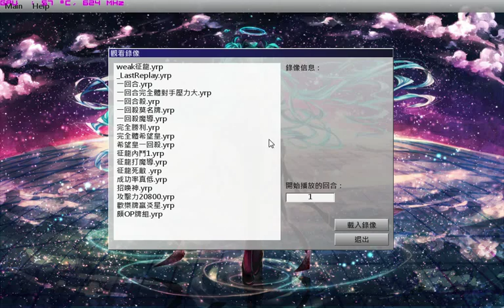1st turn 光の創造神 ホルアクティ (The Creator God of Light, Horakhty）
這次根本是運氣叫出來